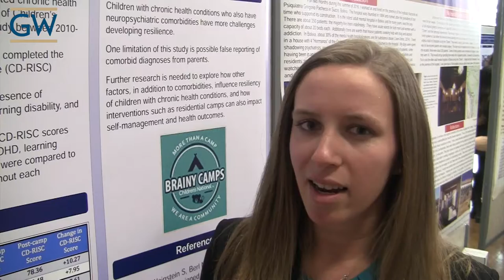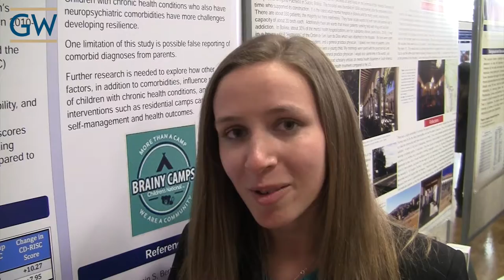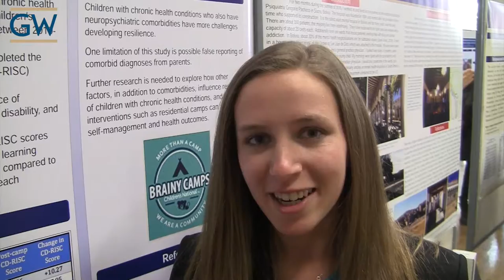Resilience of Children with Chronic Health Conditions - Sarah Bernstein